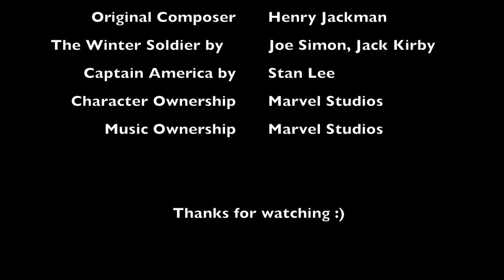CAPTAIN AMERICA: THE WINTER SOLDIER | End Credits Theme | 8 Bit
This is my 8 bit version of the Captain America: The Winter Soldier's End Credits theme. It has a couple of odd time signatures in it that was fun to play around with!

Other Marvel 8 bit covers;

Other 8 bit covers;